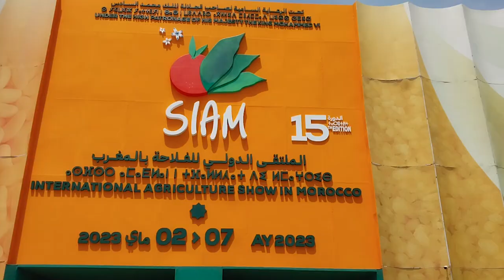هل أدى استيراد العجول البرازيلية إلى خفض الأسعار؟ تعرف على جواب منتج للحوم الحمراء